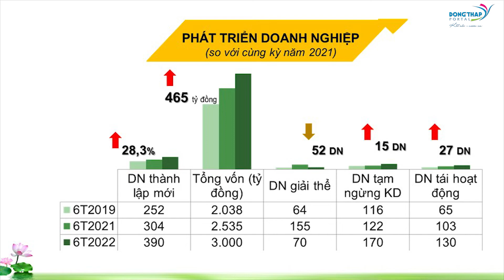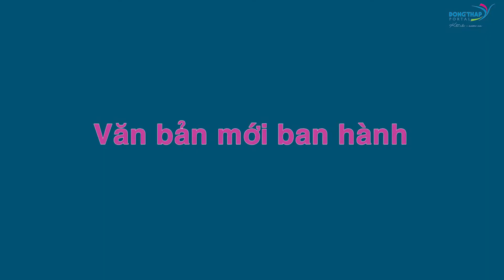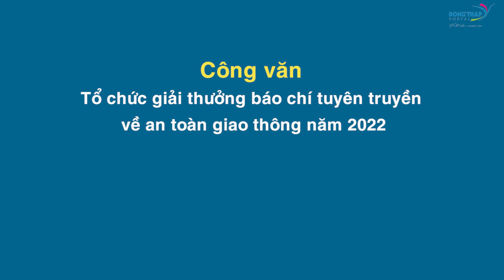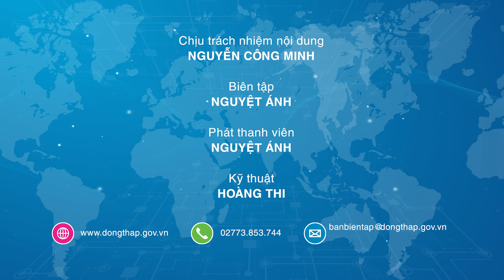Điểm tin online ngày 08/6/2022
Đồng Tháp: Kinh tế phục hồi tích cực; Đồng Tháp thăm, làm việc với các doanh nghiệp tại Nhật Bản; Bảo đảm kỳ thi tốt nghiệp THPT năm 2022 diễn ra đúng quy định, là các nội dung có trong Điểm tin.